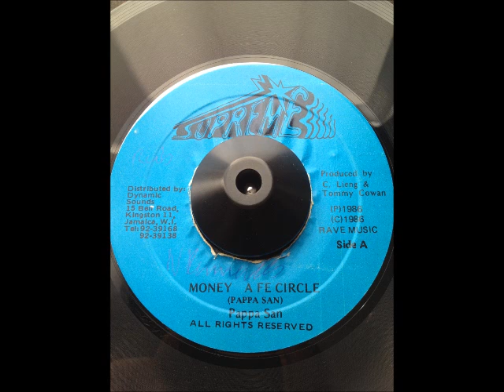Papa San - Money A Fe Circle